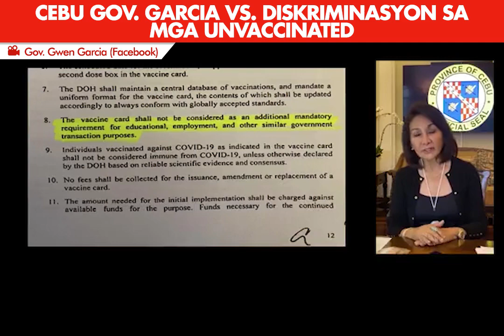Vaccination cards, hindi mandatory requirement sa Cebu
Inanunsiyo ni Cebu Gov. Gwendolyn Garcia na hindi mandatory requirement sa probinsiya ang mga vaccination card upang makapasok sa anumang establisimyento gaya ng mga paaralan, mga tanggapan ng pamahalaan, mga opisina sa trabaho, at iba pa.